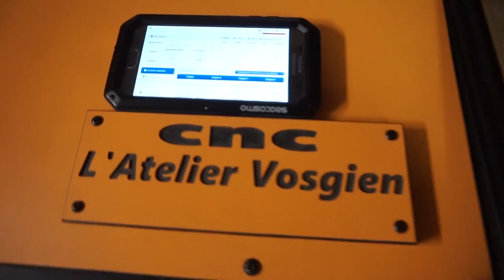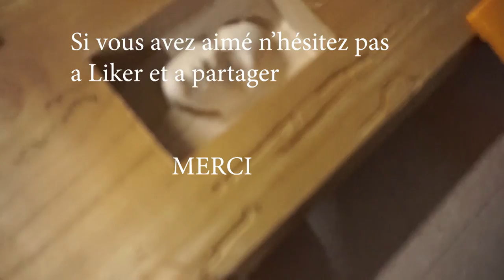Je fabrique une CNC partie 2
2 ème partie  de la fabrication de ma CNC en partenariat avec Ooznest et Banggood merci a eux pour leur confiance .

Site de vente de CNC et pièces détachées en angleterre livraison 2 jours .

la broche

mini clavier bluetooth